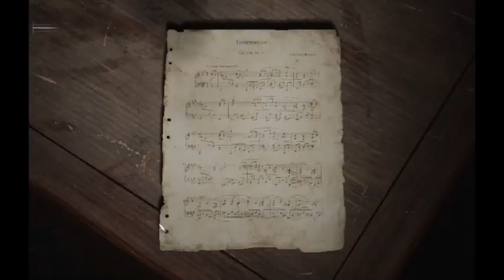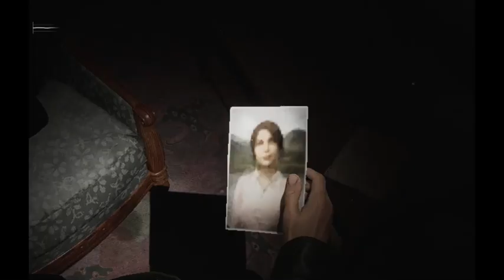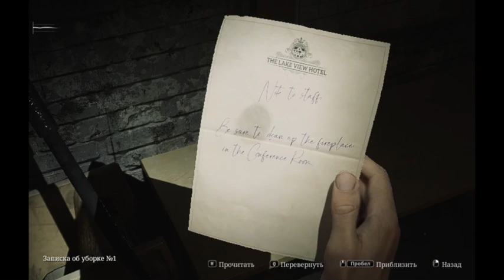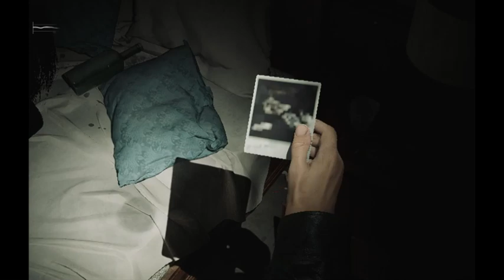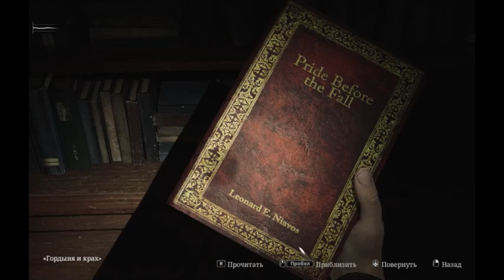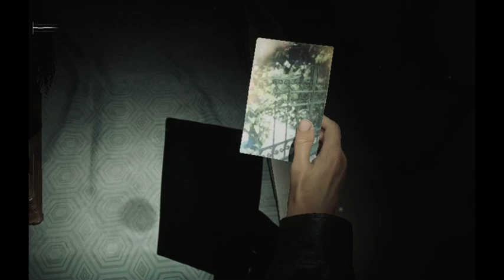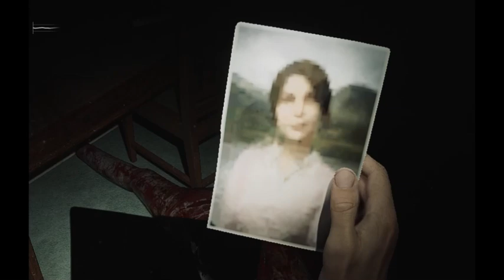Silent Hill 2 remake #13